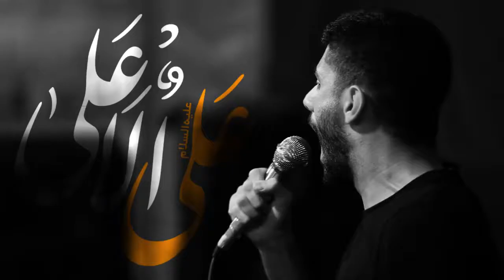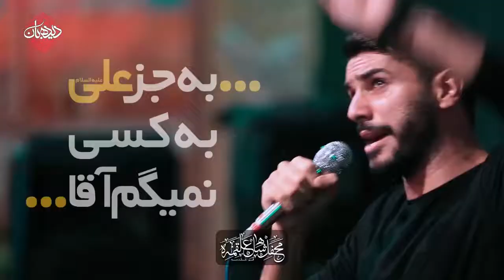ميگم على - كربلايى شايان مصلح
شايان مصلح شور